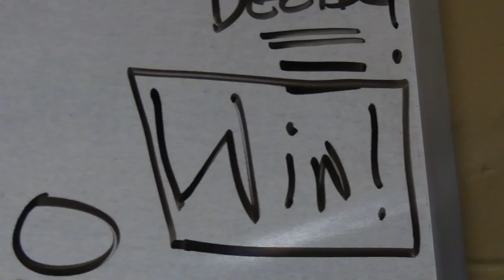FDU Knights 2019-2020 Highlight Reel